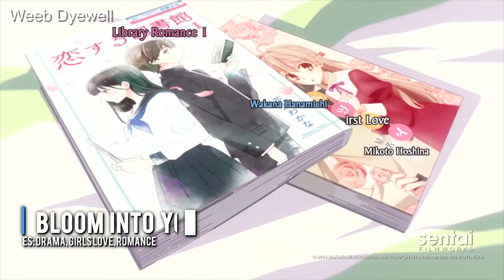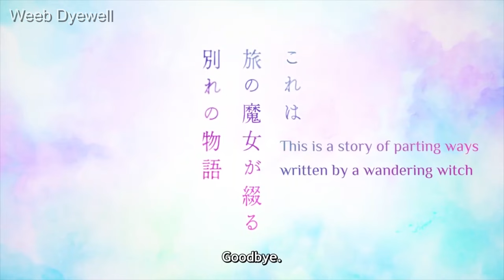Top 27 Short Anime Series To Binge Watch in 4 Hours (12-24 Episodes)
In our fast-paced lives, Short anime series are like gems because you can complete the series in just 1 night or 4 hours which mostly consists of 12-24 episodes in 1 season. That's why today, We are going to take a look at some of the best and new short anime series to watch which will hook you from episode 1. From Sci-fi thrillers to romantic comedies, We got you covered.

Just make sure to watch the video till the end and share it with your weeb friends!

WeebDyewell.redbubble.com